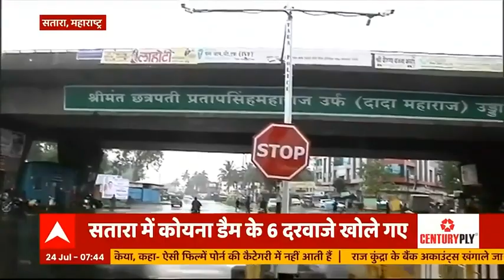Maharashtra में कुदरत का कहर, 6 जिलों में रेड अलर्ट | ABP Hindi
Maharashtra में कुदरत का कहर, 6 जिलों में रेड अलर्ट